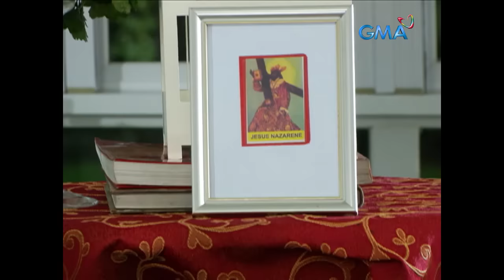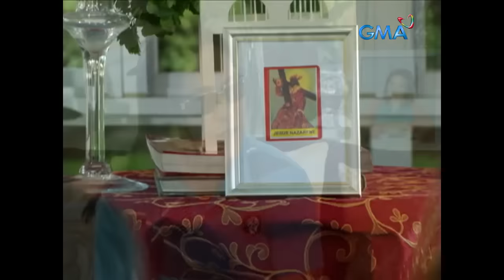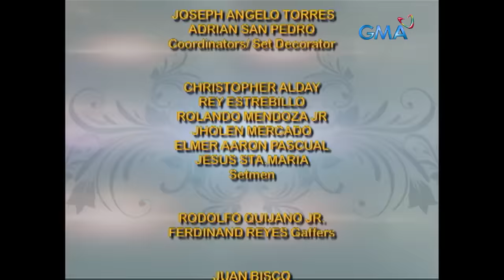Magpakailanman: Pusong Bato - The Renee dela Rosa story (Full Episode)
This is the story of Renee (Michael De Mesa), a devotee of the Black Nazarene who works tirelessly to gain recognition as a singer-songwriter. Will he ever make his dream come true?